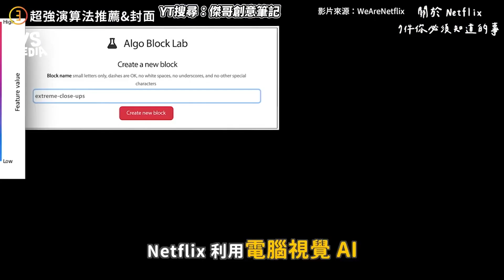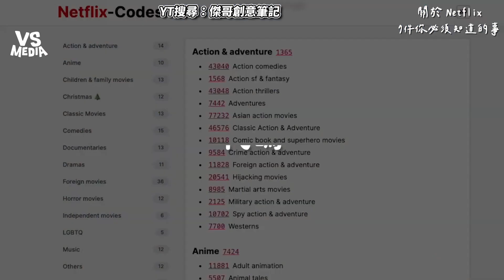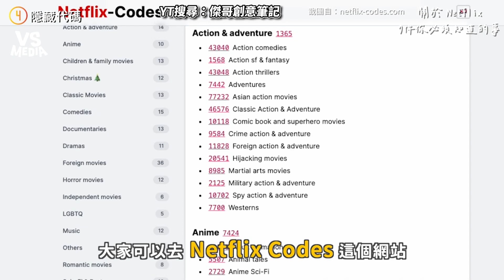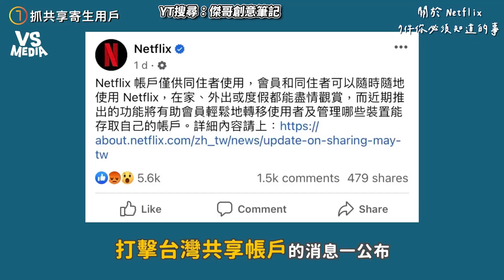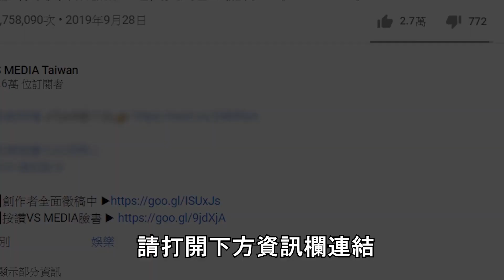Netflix不可不知的7件事！「登登」音效原本是山羊聲？！｜VS MEDIAｘ